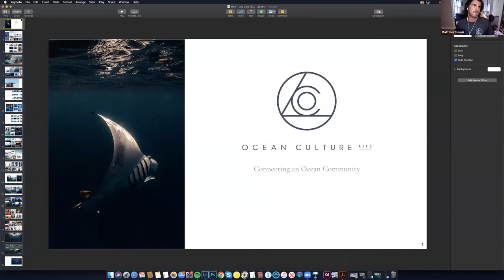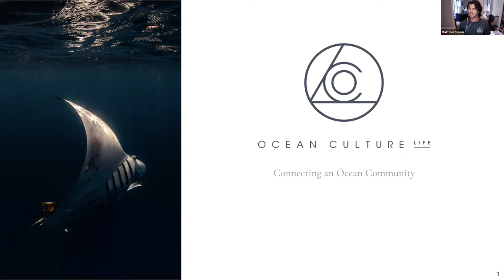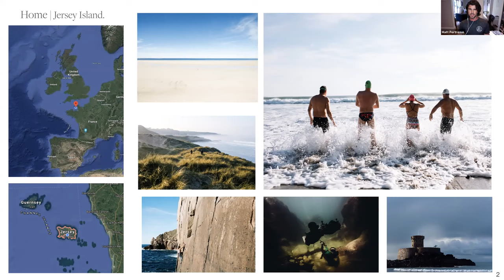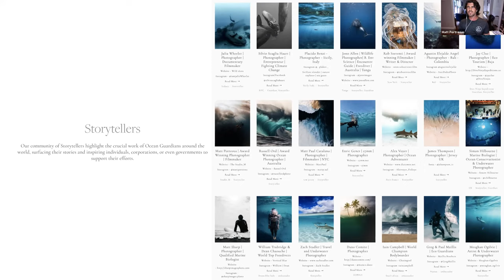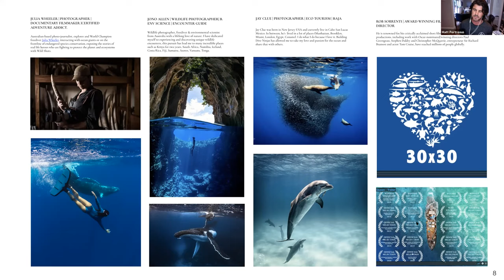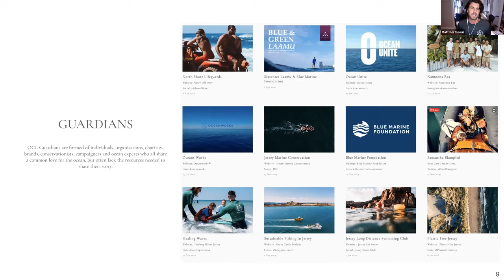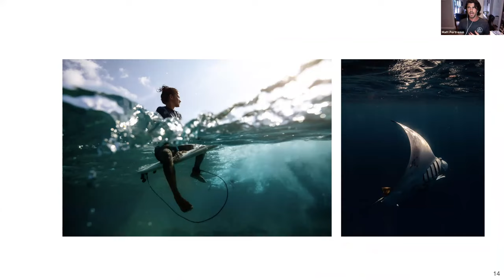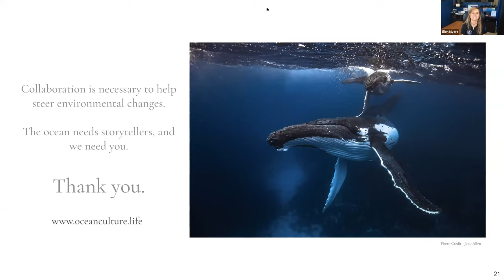Connecting an Ocean Community with Matt Porteous - Ocean Stories Episode 20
On this episode of Ocean Stories, join Matt Porteous as he talks to us about Connecting an Ocean Community: Collaborate, Connect, Inspire.

Find out more about Matt Porteous and his amazing work

This Ocean Stories session was originally recorded on 20 April 2020.